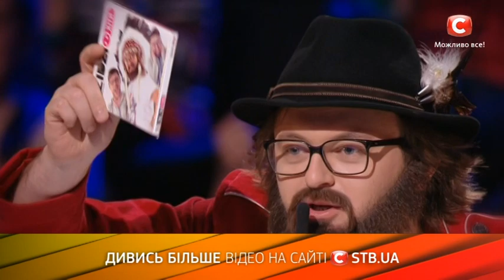Что дети думают о судьях? Седьмой кастинг в Киеве. Сезон 1. Выпуск 7 от 09.04.2016